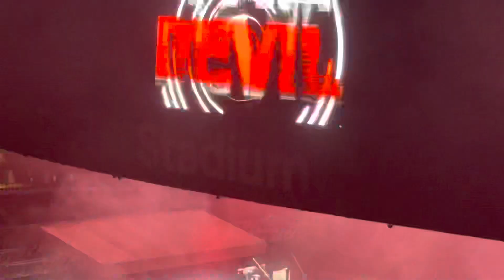Motley Crue perform Shout At The Devil Los Angeles, CA 8/27/22 SoFi Stadium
Motley Crue perform Shout At The Devil at SoFi Stadium in Los Angeles, CA August 27th 2022 on The Stadium Tour with Poison, Joan Jett and Def Leppard.

All American Headbanger@mattalica73

Shout At The Devil originally appeared on the 1983 Motley Crue LP (also titled) Shout At The Devil.